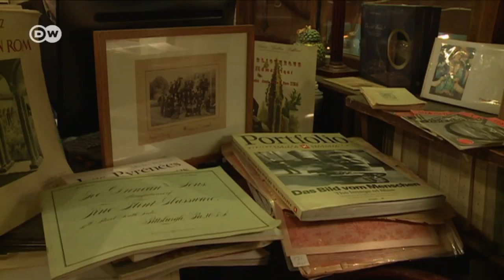Librerías francesas contra Amazon | Reporteros en el mundo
¿Pueden sobrevivir las librerías tradicionales en la era digital? Francoise Jussom busca alternativas. Él gerenta una de las librerías más antiguas de Francia, en el centro de París.